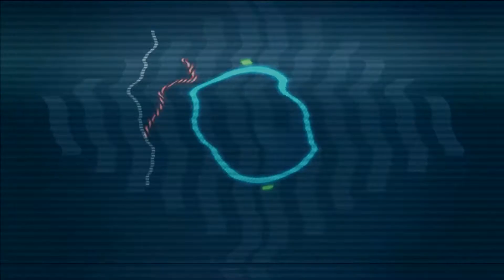GrimeTalk - Poverty P (Part 2)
Poverty Comes Back with a GrimeTalk Part 2

Instrumental By Snoopy Dubz - Meinchen V.I.P